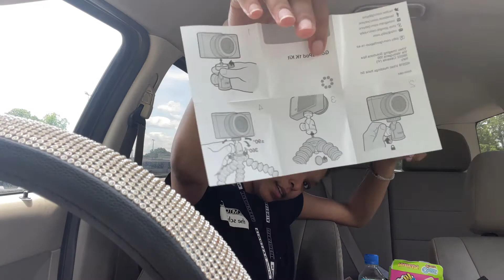COME TO SCHOOL WITH ME | CHRISTMAS IN SUMMER ??